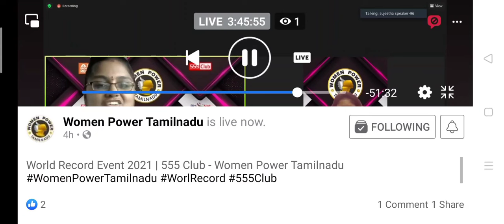Women entrepreneurial meet - world record event